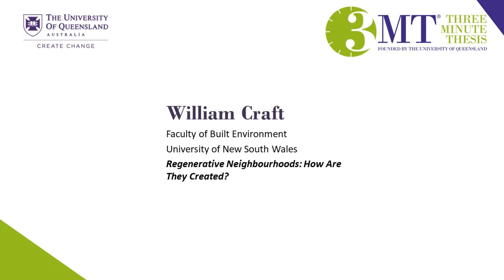UNSW 3MT 2020 - William Craft: Regenerative Neighbourhoods: How Are They Created?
Understanding the decision-making processes of regenerative development for our neighbourhoods.